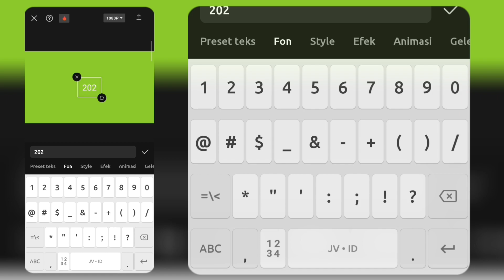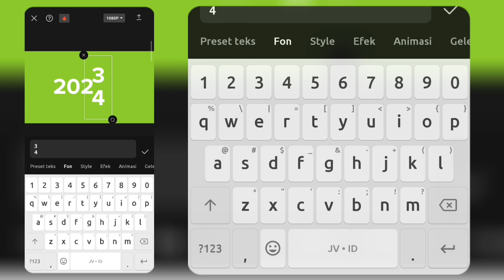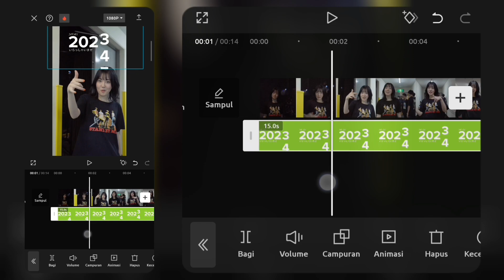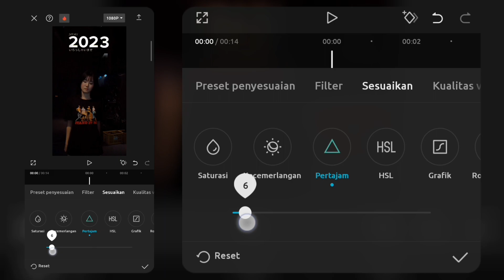Capcut Edit VIDEO NEW BEGINING 2023 To 2024 Teks Berjalan Trend Tiktok🔥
Assalamu'alaikum
    @minofficialidEdit video di capcut trend tiktok terbaru menuju pergantian tahun ataupun untuk pergantian hari demi hari juga bisa.

anniversary video editing capcut
capcut video editing android
capcut video editing text animation
aesthetic lyrics video editing capcut
action video editing capcut